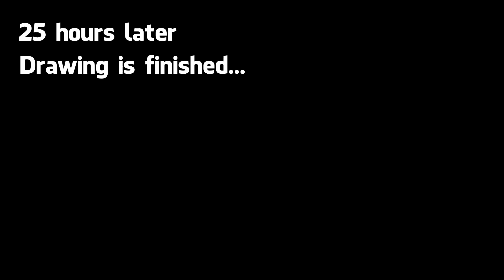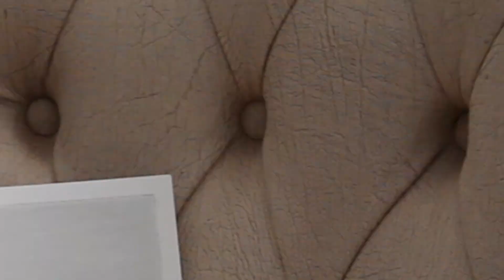The Story of NISSAN Skyline R34 GT-T Car Drawing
R34 is so special JDM car and drawing ordered from Australia. This one is GT-T version. There are some differences from GT-T and GT-R. For example , GT-T has RB25DETT single turbo engine and GT-R has RB26DETT twin turbo engine. I hope you like the drawing :)

The Drawing took about 25 hours. I used 25x35 cm size paper and Prismacolor pencils.